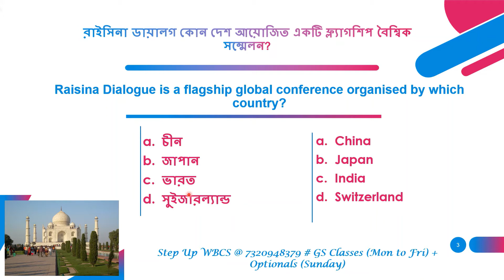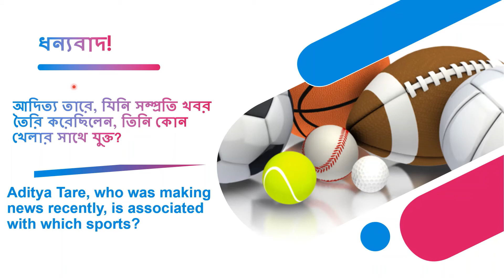কারেন্ট অ্যাফেয়ার্স MCQ (বাংলায়) : 9th মার্চ : Step Up